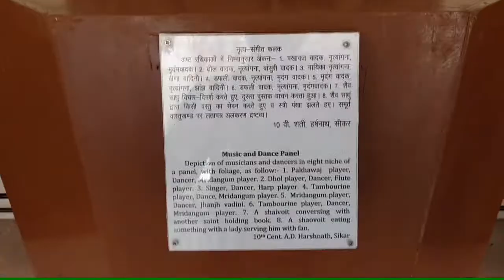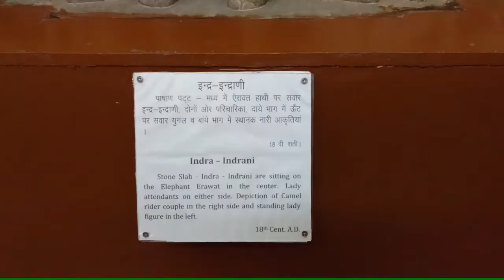Hawa Mahal, Jaipur, Rajasthan, India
Hawa Mahal, Jaipur ~ Roof Top View & Museum

Built in : 1799
Built by: Maharaja Sawai Pratap Singh
Located: Jaipur, Rajasthan, India
Why was it built: For the royal women to enjoy the events and festivals in the street
Architectural Style: Blend of Hindu Rajput architecture and the Mughal architecture
Visit Timing: Daily, 9:30 am to 4:30 pm
How to Reach: The city of Jaipur is well-connected with other Indian cities by air, rail and road and also with some international cities by air. The Jaipur International Airport is situated at Sanganer, a southern suburb at a distance of 13 kilometres from Jaipur.

Hawa Mahal (English translation: "Palace of winds" or "Palace of the Breeze") is a palace in Jaipur, India, so it is named because it was essentially a high screen wall built so that the women of the royal family could observe street festivals while unseen from the outside. It is Constructed of red and pink sandstone, the palace sits on the edge of the City Palace, Jaipur, and extends to the zenana, or women's chambers.

The structure was built in 1799 by Maharaja Sawai Pratap Singh. He was so intimidated and inspired by unique structure of Khetri Mahal and he built the grand and historical Hawa Mahal. It was designed by Lal Chand Ustad in the form of the crown of Krishna, the Hindu god. Its unique five-storey exterior is akin to the honeycomb of a beehive with its 953 small windows called jharokhas decorated with intricate latticework. The original intention of the lattice was to allow royal ladies to observe everyday life in the street below without being seen, since they had to obey strict "purdah" (face cover). The lattice also allows cool air from the Venturi effect (doctor breeze) through the intricate pattern, air conditioning the whole area during the high temperatures in summers. Many people see the hawa mahal from the street view and thought that it is front of the palace but in reality it is the back of that structure.

In 2006, restoration and renovation works on the Mahal were undertaken, after a gap of 50 years, to give a face lift to the monument at an estimated cost of Rs 4568 million. The corporate sector lent a hand to preserve the historical monuments of Jaipur and the Unit Trust of India has adopted Hawa Mahal to maintain it. The palace is an extended part of a huge complex. The stone-carved screens, small casements and arched roofs are some of the features of this popular tourist spot. The monument also has delicately modeled hanging cornices. Like several other monuments of Jaipur, the palace is also constructed using sandstone.